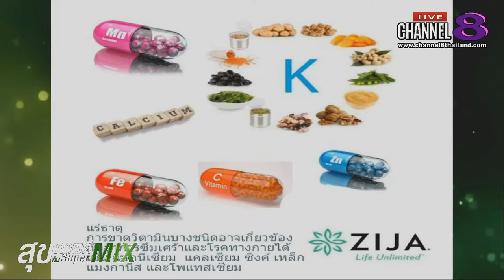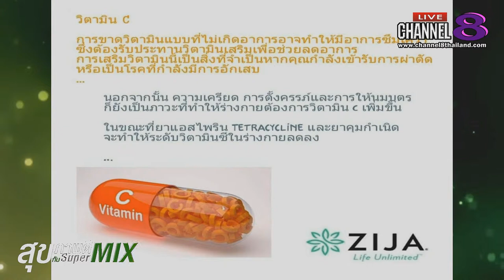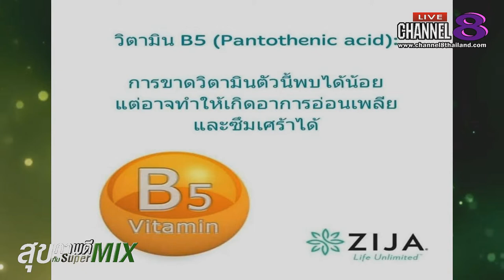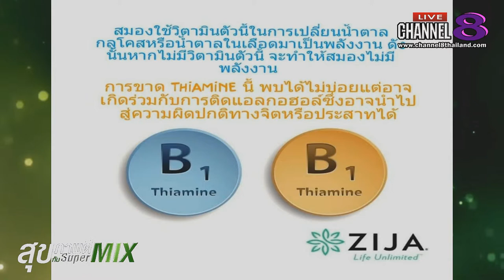Channel8Thailand : สุขภาพดีกับSuperMix 27-02-62